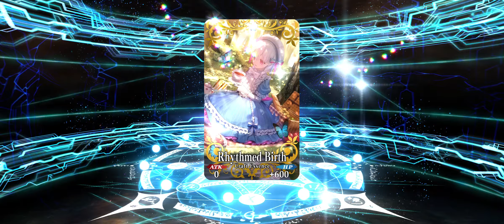Fate Grand Order Grail front one ritual going for np3 summer BB